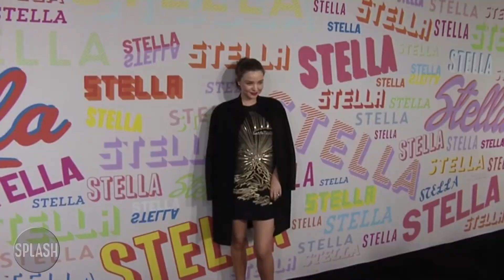Miranda Kerr gives birth | Daily Celebrity News | Splash TV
Miranda Kerr has given birth to a baby boy named Hart, marking her first child with Evan Spiegel and second child overall.

Let’s welcome the new arrival, as Miranda Kerr has given birth to a baby boy!

The 35-year-old model has become a mother for the second time, after she and her husband Evan Spiegel welcomed their first child together.

According to TMZ.com the couple have chosen to name their newborn son Hart, and he was born on Monday 7th May at around 11:50pm, but other details of the new arrival remain unknown.

Whilst Miranda and Evan are no doubt thrilled at their new arrival, one family member who definitely couldn't be happier is now big brother Flynn, whom Miranda previously stated was desperate for a sibling.